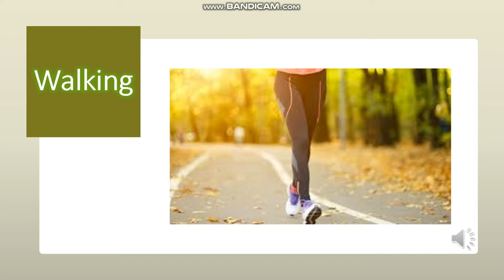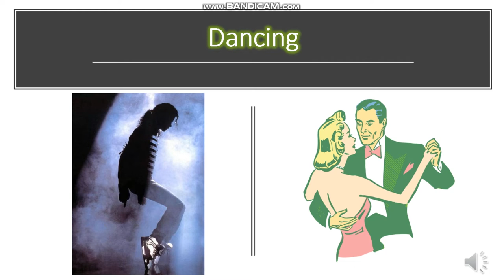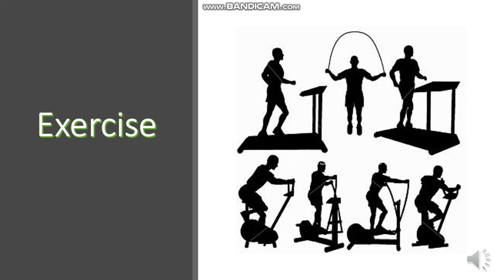Human Movements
JeanDreamTeaching is now in your room! JeanDreamTeaching is an English Course for all Haitians throughout the world. This is our English Course and we hope you will learn a lot & enjoy it! =)